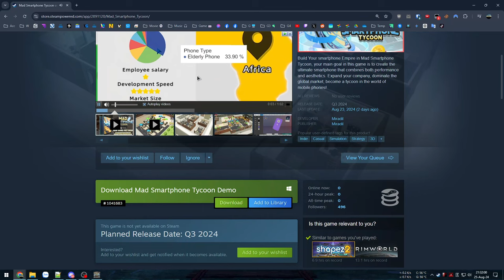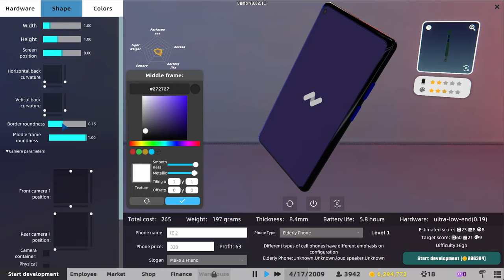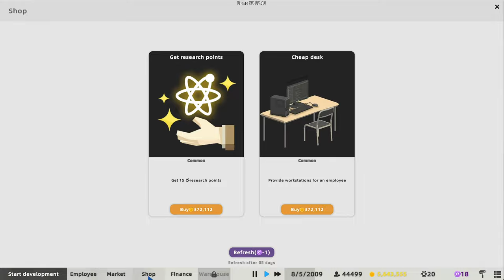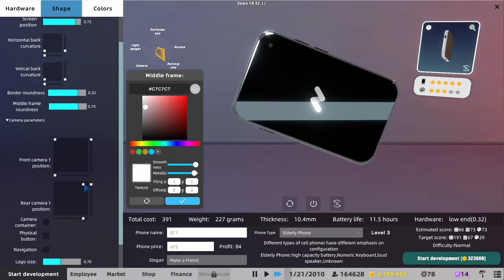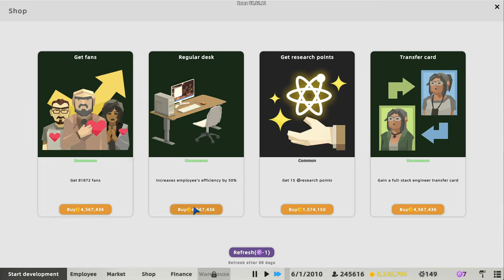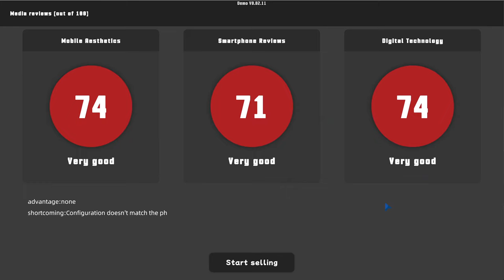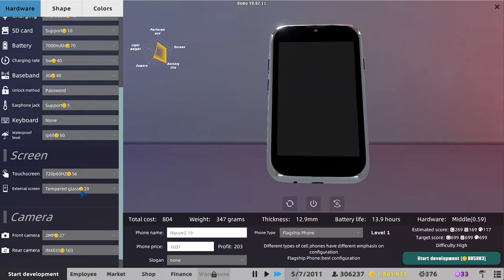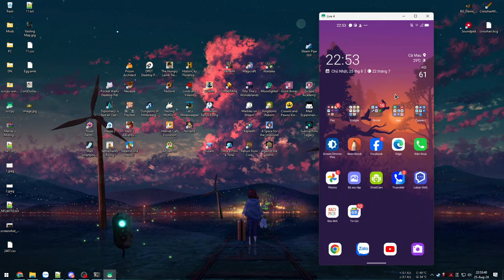Trở thành CEO sản xuất điện thoại Thật không thể tin được - Mad Smartphone Tycoon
Mad Smartphone Tycoon

00:00 - Lảm nhảm Game
02:17 - Thật Không Thể Tin Được
30:01 - Reviewer Không có chuyên môn
46:03 - Quá Tuyệt Vời
1:11:57 - iZhone 23 ra mắt